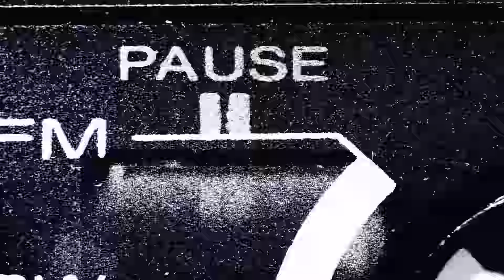Julien Baker covers Death Cab For Cutie’s “Photobooth”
If you enjoyed this cover, please consider purchasing Julien's music/merch and seeing her on tour!
Also check out 'boygenius', the supergroup consisting of Julien Baker, Phoebe Bridgers and Lucy Dacus.